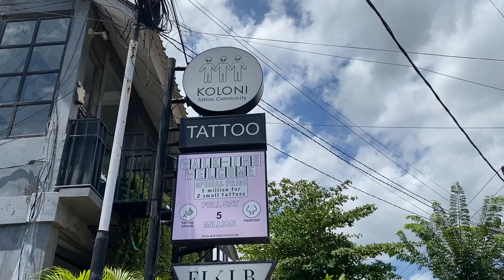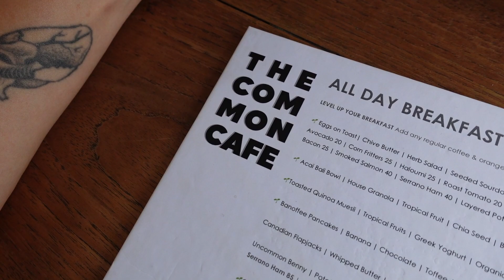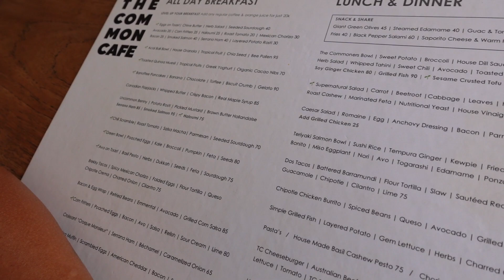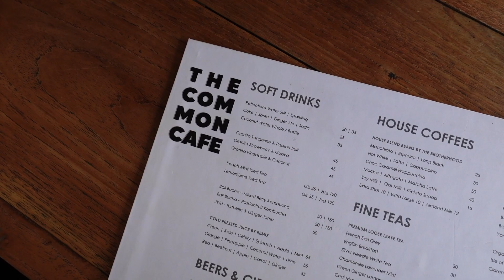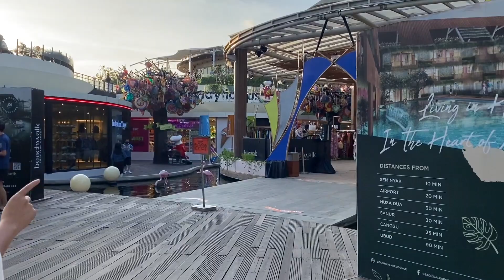🇮🇩 BEBIDA FAVORITA SIN CALORÍAS | BEACHWALK MALL BALI 2021 | TRAVEL VLOG 572 | Manu Echeverri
Servicio de suscripción de musica libre de Copyright

Hola todos!
PORQUE ES TAN COMUN SALIRTE DE TU DIETA? | CANGGU BALI 2021 | TRAVEL VLOG 570 | Manu Echeverri